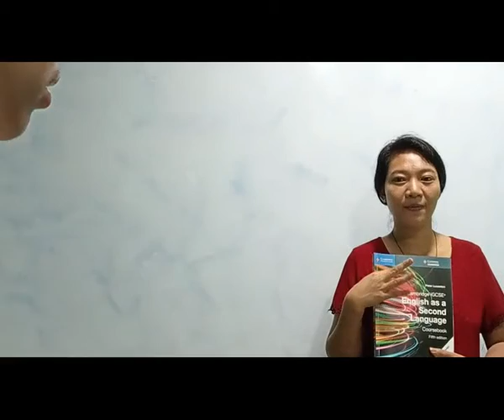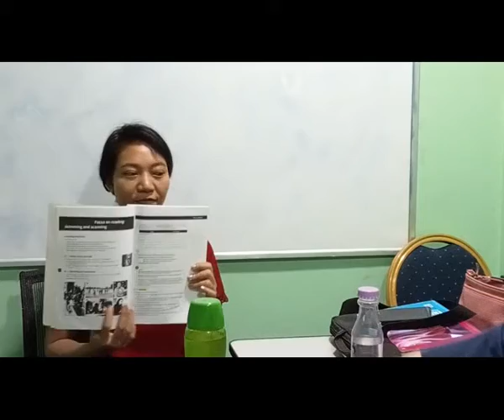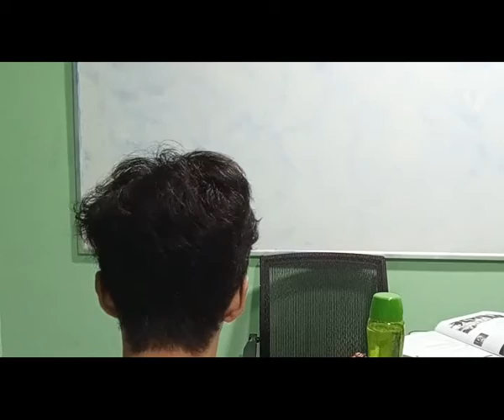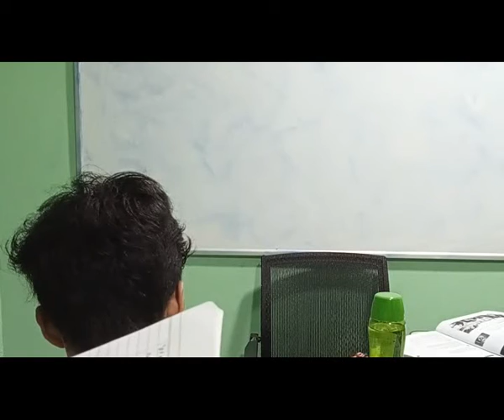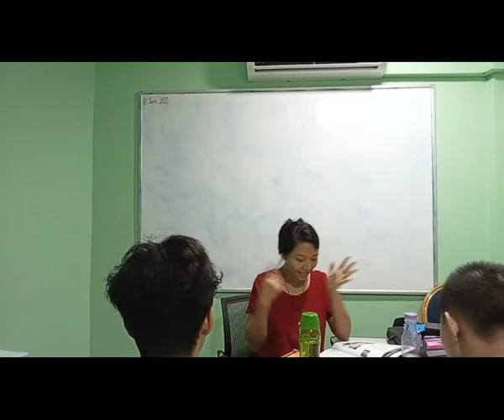ESL Tr Rose Class B 8 June 2022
ESL   Tr Rose
Class B
8 June 2022
iGCSE O Level - Online Class "B"
2023 May/June Exam Series